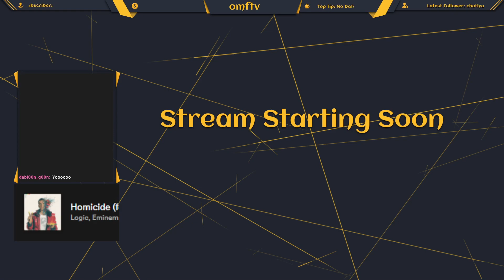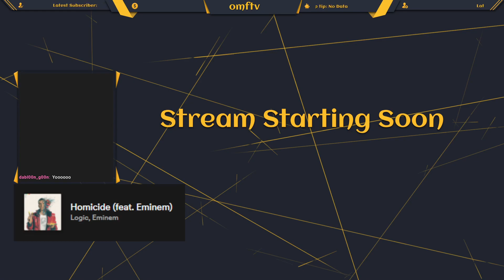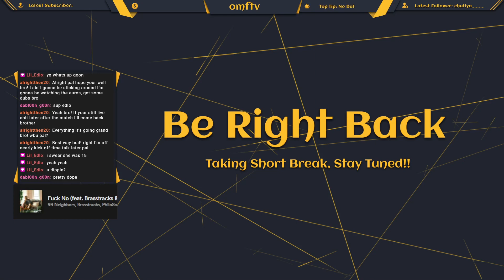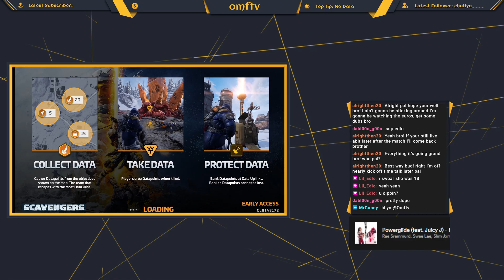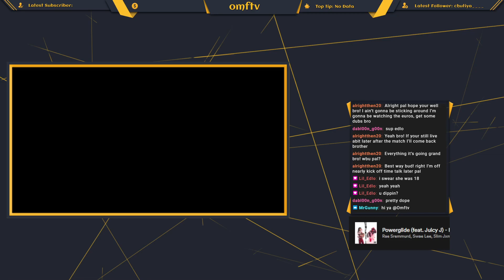New game who dis? !merch